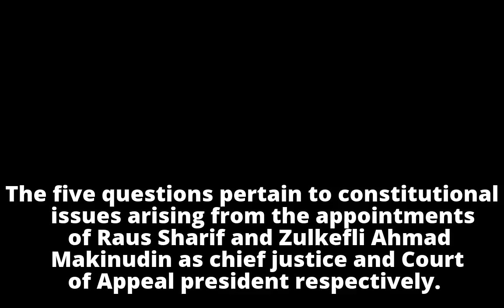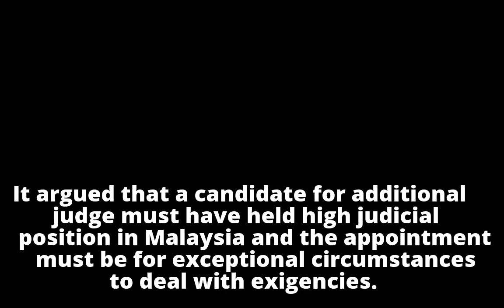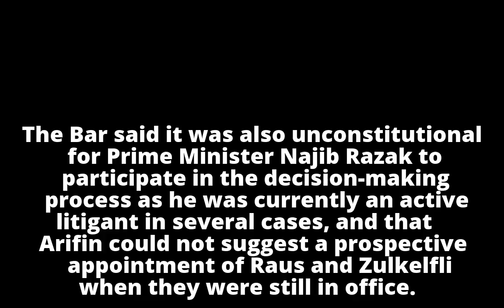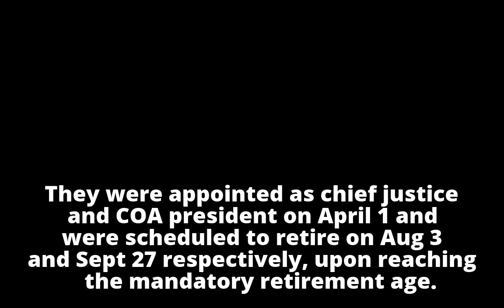Five questions for Federal Court on CJ, Court of Appeal president’s status